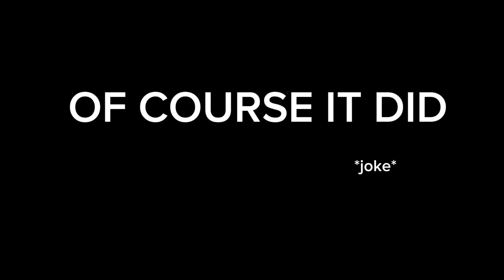Janet and Kate messing and arguing while playing The Mimic